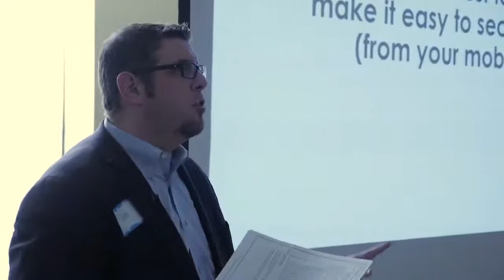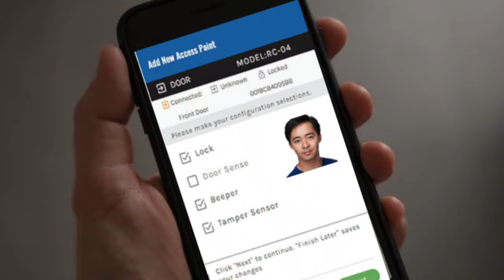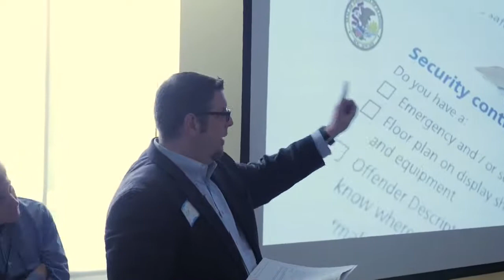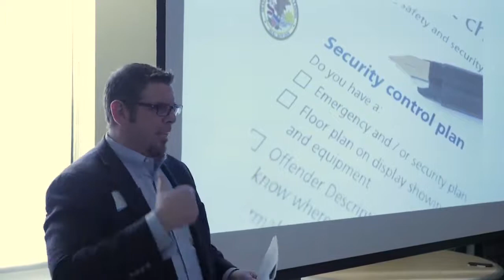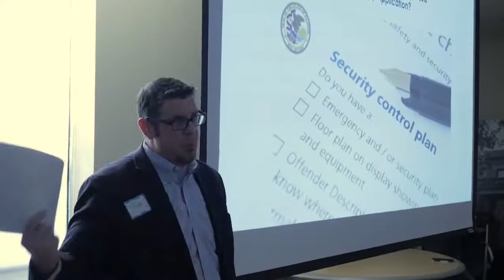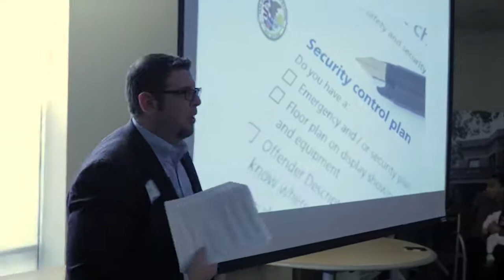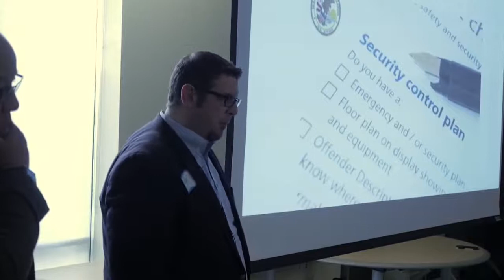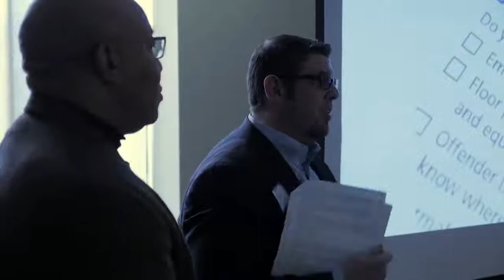Cannabis Security Plans for License Applications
Cannabis security plans are a meaningful contributor towards the overall points in applications for medical, legalized adult-use dispensaries or craft growing facilities.   All of these cannabis businesses are heavily regulated state-by-state which require significant security process, planning and specific detail on your security policies as it relates to customers, employees and emergency situations.  The security systems the applicant chooses to go with can make or break the security plan exhibit.